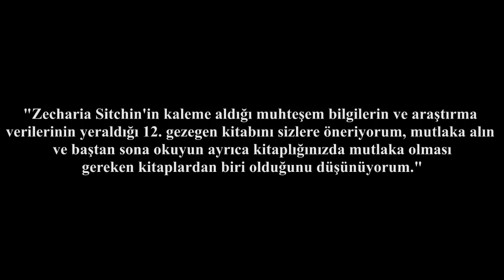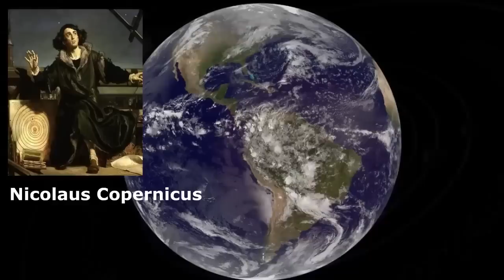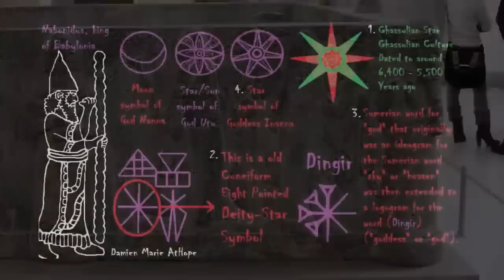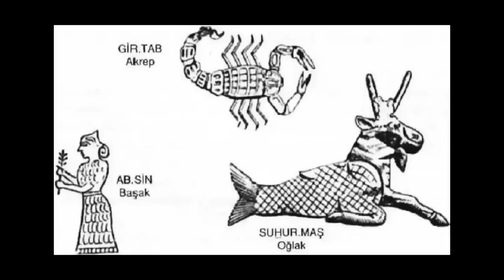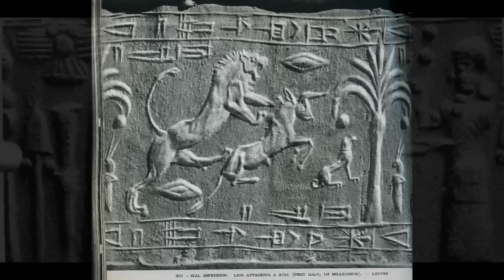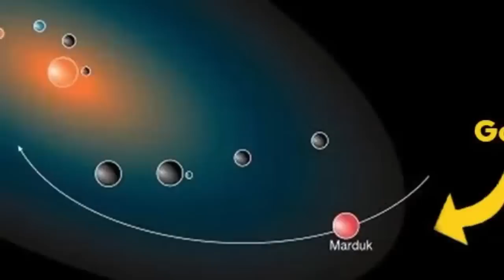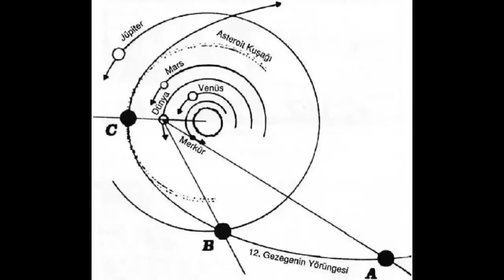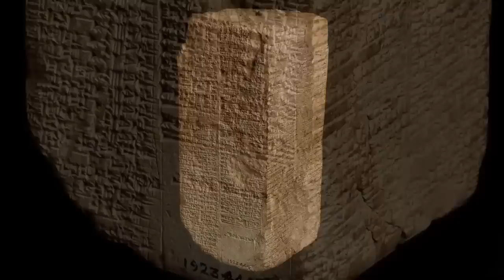NİBİRU | 12. GEZEGEN | Zecharia Sitchin Sesli Kitap marduk ve anunnaki uygarlığı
Nibiru ve marduk kanıtları, Sümer Uygarlığının inanılmaz bilgisi, Gezegenler, Astroloji, Uzay Bilimi ve Filozofların Kullandığı Sümer Uygarlığının Kaynağı Tüm kanıtlar ve İlginç Tabletler bu videoda sizleri bekliyor. Satır satır dediğimiz kitap okuma video serimiz devam ediyor arkadaşlar.

Not: Kitaptan bazı bölümlere videoda yer verdim, daha pek çok bölüm ve konular mevcut, en kısa zamanda kitabı satın almanızı öneririm arkadaşlar.

Videodaki bölümler
00:00 12. Gezegen, Nibiru, Sümerlerde ileri uzay ve astroloji bilgileri
52:07 Gök krallığı, Anunnakiler, Sümer Uygarlığı ve Marduk bilinci

"Cjbeards - Heart Of The Wicked" is under a Creative Commons (CC-BY 3.0) license